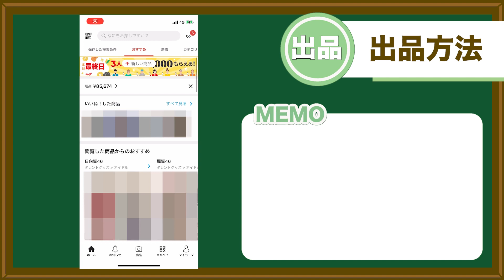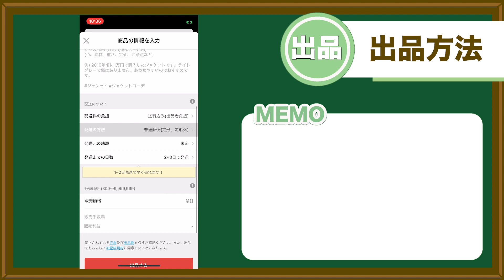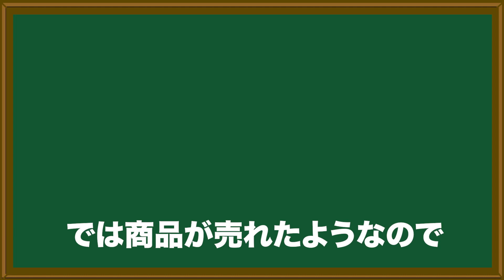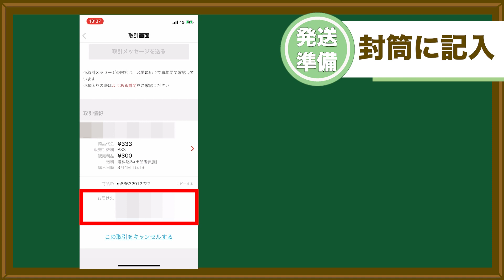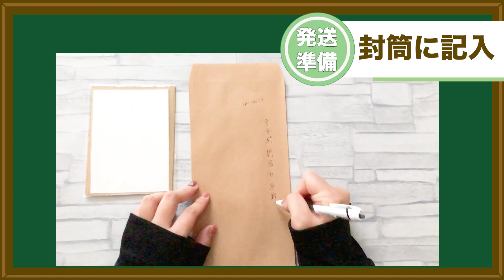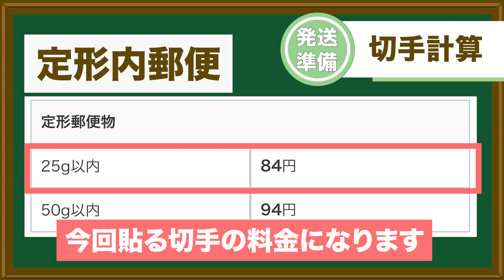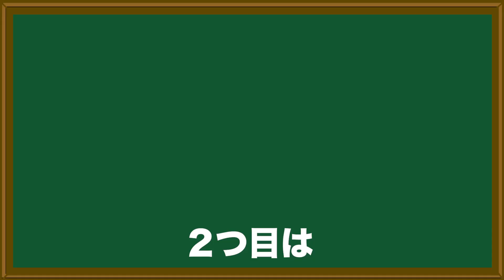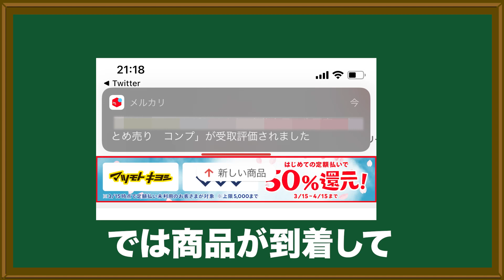【普通郵便の実践編】メルカリ初心者向け！普通郵便で出品～発送までを徹底解説！（定形内郵便、定形外郵便）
＼今回はメルカリ×普通郵便を徹底解説／

様々な発送方法がある中でも、
今回は普通郵便（定型内、定形外郵便）をピックアップ◎

そしてついに
📣ポスト投函
📣切手購入
📣郵便局窓口からの発送
を完全再現してみました✨

＼普通郵便（基礎編）はこちら／

00:00​ はじめに
00:46​ 出品方法
01:37​ 売れたあとに普通郵便に変更できる？
02:25​ 売れたあとの挨拶
02:50​ 商品梱包
03:16​ 封筒記入
06:10​ 切手計算
06:54​ ポスト投函
08:05​ 切手購入
08:57 郵便局窓口
09:39​ 発送通知
10:02​ 評価
10:20 おわり

📣ドムのお仕事検索ページ
\ドムでお仕事探すなら/

〒160-0023
東京都新宿区
西新宿８丁目１４−２４ 西新宿ＫＦビル 4階
株式会社ドム